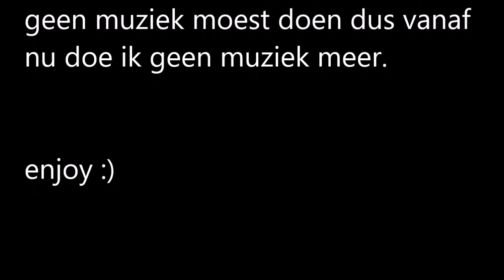Ik heb hem keihard gecarried ! Fortnite sniper shootout met Timo {Bertran 33}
Yo kijkers
Ik ben Bertran en upload verschillende game video's. Elke zondag komt een Minecraft video online en elke woensdag andere games. Ik speel op pc. Hoop dat jullie het leuk vinden :)